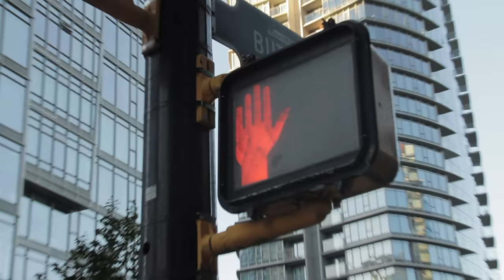Moka Only - Tan Jacket Official Music Video - Myopic Bubble Album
NEW Moka Only Music Video for the song 'Tan Jacket' off of the new Dead Wrestlers Music release, Myopic Bubble.
Dead Wrestlers Music ©

music video by Billy Slade